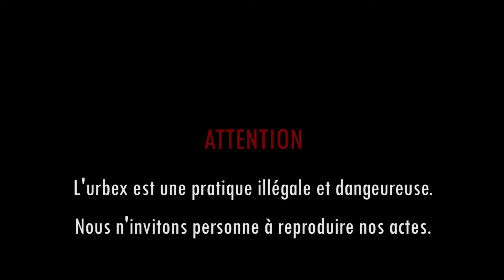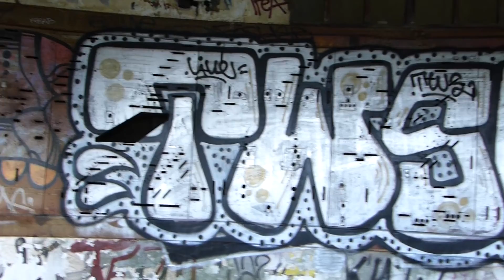GRANDS MOULINS DE PARIS - URBEX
Seconde exploration urbaine à Lille.

(en vrai sur Facebook on est plus réactifs, genre vraiment)